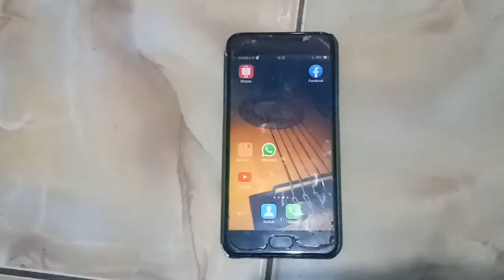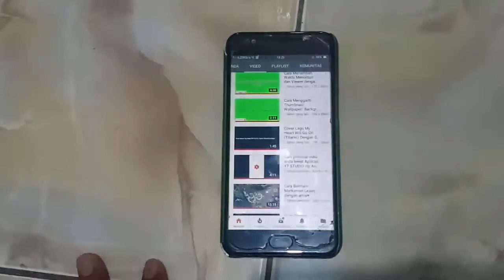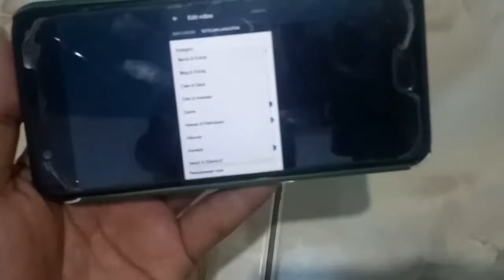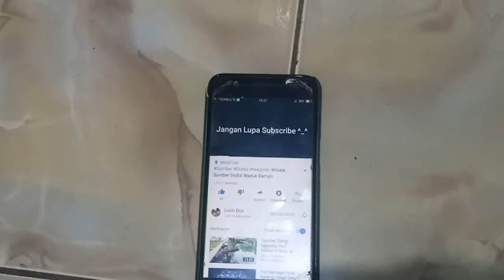Cara menambah view dan jam tayang 4000 jam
Anda harus mempunyai  2 akun atau bebetapa akun dan anda harus melakukan tiap hari untuk menambah view anda selain itu juga bisa menambah jam tayang anda